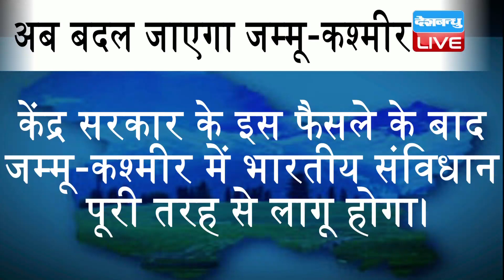बदल जाएगा जम्मू-कश्मीर